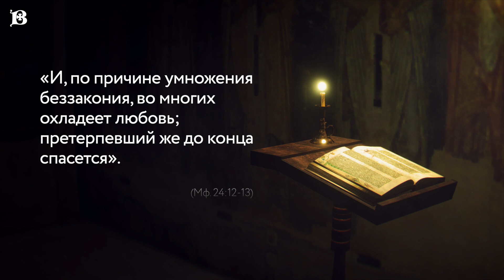Новомученики. Прпмц. Александра (Хворостянникова). Рассказывает митр. Антоний (Паканич).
30 сентября Церковь чтит память преподобномученицы Александры (Хворостянниковой).
Будущая преподобномученица Александра родилась 20 апреля 1886 года в селе Сьяново Московской губернии в благочестивой крестьянской семье. Отец Александры прислуживал в храме.